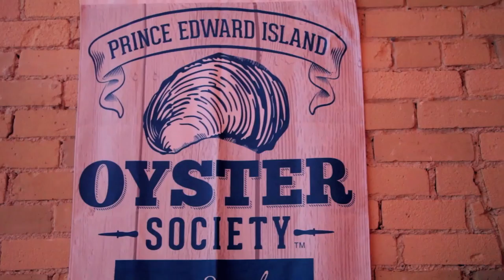Michael Smith (Celebrity Cleaning Confessions)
If you are Canadian, you know this guy – he's a Canadian icon. Chef, entrepreneur, restauranteur, author, TV personality advocate for healthy eating and all around good guy. If you aren't Canadian and you like food, and let's be honest, who doesn't, you're missing out if you haven't spent time watching or reading Michael Smith. He wins me over because he thinks about the non-chef and how to get the rest of us eating well with simple, creative and healthy meals. His recipes focus on farm-to-table (in fact, well before it was cool and trendy); he is all about teaching people how to incorporate the food they need into their diets in a simple and inexpensive way. He takes on cool food projects too, like making beans exciting and being the food ambassador of Prince Edward Island. Yes, even you, the self-proclaimed 'I hate beans' guy, will crave lentils after watching his lentil series and will want to eat your way across PEI (Canada's tiniest province).

HOMEMADE VS. STORE BOUGHT CLEANING PRODUCTS!

5 HOMEMADE CLEANERS!

10 MORE CLEANING USES FOR BAKING SODA!

19 GREAT USES FOR A LINT ROLLER!

CLEANING KITCHEN CUPBOARDS AND DRAWERS!

Questions? Comments?